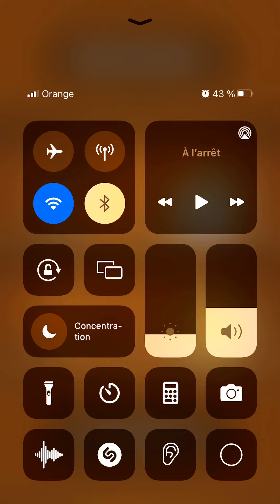Mobile Squid Game - The Hardest Games Hopscotch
I felt so much stress playing this mobile squid game, the fifth game in the squid game series, Hopscotch. I can't wait for squid game season 2

🎮 Pop-it Fidget Toys - Squid